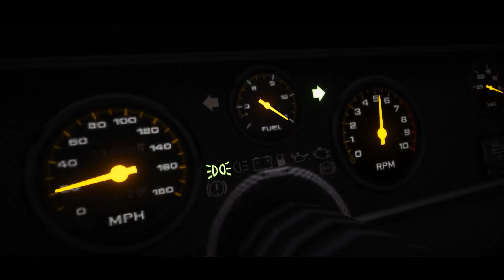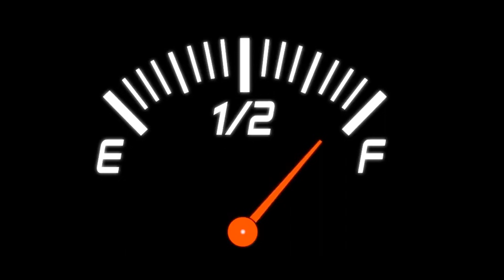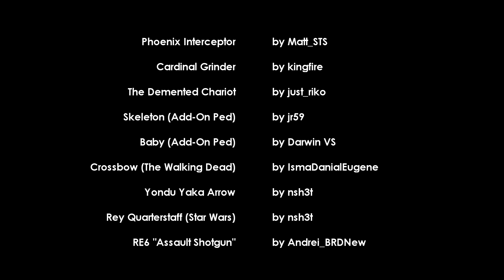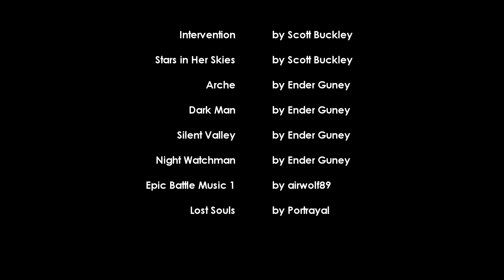GTA 5: Mad Max - Road to Hell (Machinima)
The story of the Road Warrior continues. Mad Max - Road to Hell is my second GTA 5 Mad Max machinima. The first one was GTA 5 - Mad Max Edition in 2017. This film was mainly inspired by The Road Warrior aka Mad Max 2 (1981) and Mad Max: Fury Road (2015).

Max Rockatansky is a drifter and a former cop, haunted by his past, trying to survive in a post-apocalyptic world. Max takes a dangerous mission to protect a gasoline truck on a journey across the deserted wasteland. Genre: Action/Adventure.

MODS USED:

2500 Years / Desert City by jeremie dreux
Mad Max Add-On Pack by kizacudo, esrohraw & baba0rum
Phoenix Interceptor by Matt_STS
Cardinal Grinder by kingfire
The Demented Chariot by just_riko
Skeleton (Add-On Ped) by jr59
Baby (Add-On Ped) by Darwin VS
Crossbow (The Walking Dead) by IsmaDanialEugene
Yandu Yaka Arrow by nsh3t
Rey Quarterstaf (Star Wars) by nsh3t
RE6 "Assault Shotgun" by Andrei_BRDNew
Winchester Model 12 by Morrice
Flamer by esrohraw
MP5 A1 by jridah
Mauser C96 (from Black Ops 2: Origins) by TheNathaNS
TNT by Kaai210
Fallout 4 Minigun by ViktorMor
Sandstorm by IIvELITEzX
Map Builder by OmegaKingMods
Menyoo by MAFINS
OpenIV by OpeniV Team
Script Hook V by Alexander Blade
Scripts by jedijosh920
Chroma Key Mod by Quechus13
VisualV by _CP_ & robi29
NaturalVision Remastered by Razed

Luna by Whitesand
Legends Anthem by Whitesand

Chronicle by Scott Buckley
Venom by Scott Buckley
Intervention by Scott Buckley
Stars in Her Skies by Scott Buckley

Arche by Ender Güney
Dark Man by Ender Güney
Silent Valley by Ender Güney